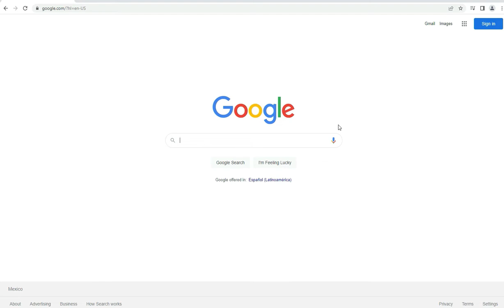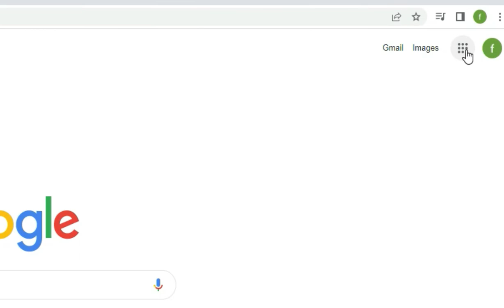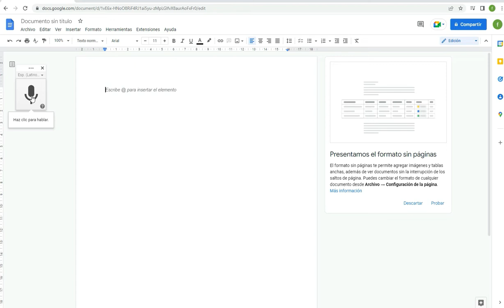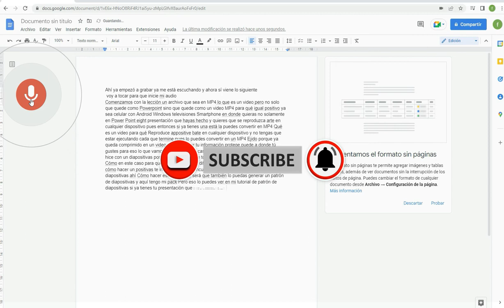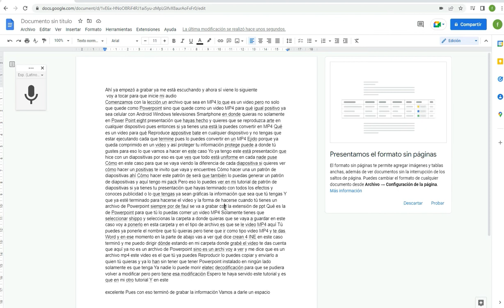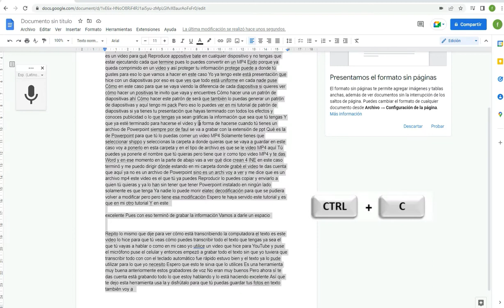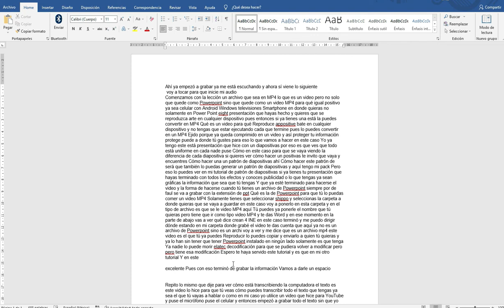🎙️📝 Cómo escribir a texto en Google Docs: Dictado por voz - Jul 2022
En la actualidad la tecnología ha mejorado en muchos temas como este de dictar y que automáticamente se capture el audio en un texto, por ejemplo: audio libros, conferencias, entrevistas, o simplemente que tu quieras hacer un documento y si no se te facilita escribir en el teclado lo puedes dictar y listo.